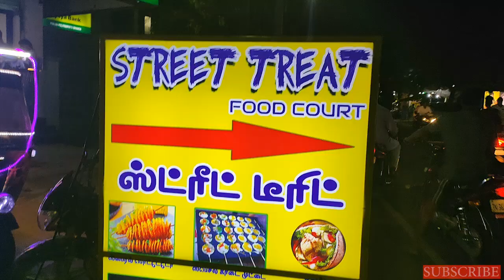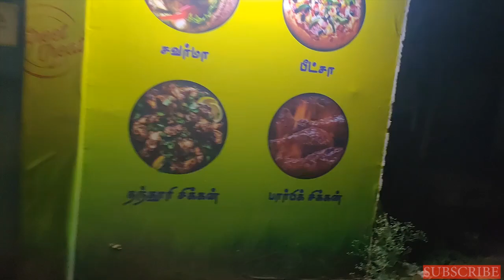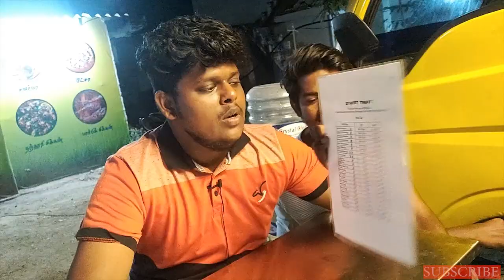நம்ம ஊரு BBQ-சிக்கன் || பாக்கும் போதே சாப்டனும் போல தோணுதே || Travelling Beastt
Dear Frnds here is my next vlog .I have founded a mini Food Street in my home town Punjai puliampatti. so I have made a small food review on the hope u all love this